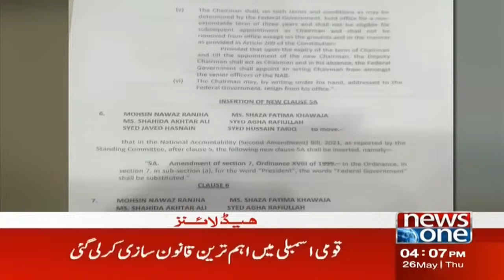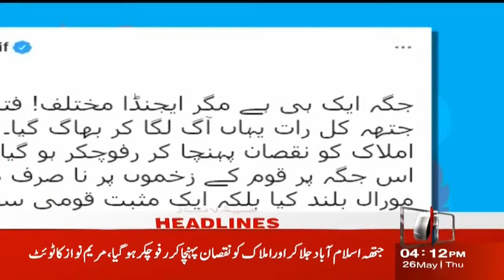NewsOne 4 PM Headlines | Nasir Hussain Shah Statement | 26 May 2022